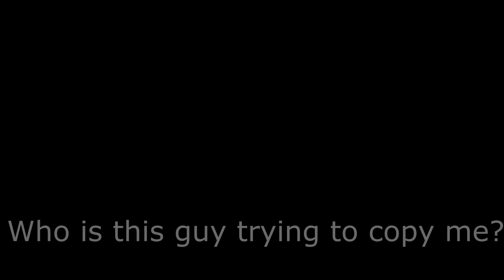ABA | Asta Reveal Trailer | Anime Battle Arena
thanks to k1 for letting me make this

let me know if you want to see more character trailers in the future